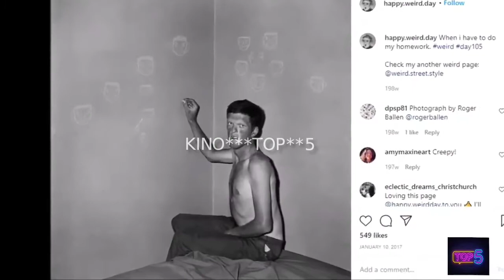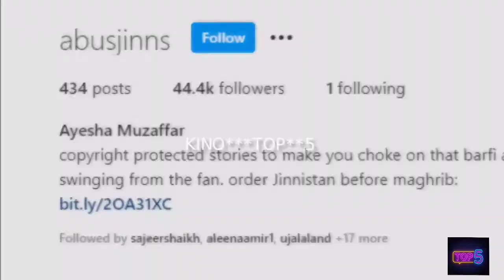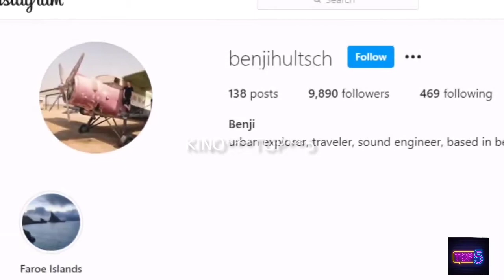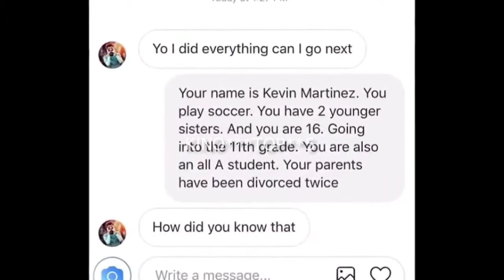Mysterious😬 Instagram Accounts That Will Give you Chills انسٹاگرام کے حیران کر دینے والے اکاؤنٹس 😳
No views

1

0

Save

Report

Kiran Ilyas

MysteriousInstagram horrorAccounts dangerousaccounts kino***Top**5 Instagram is the most used photo and Video sharing Applications with around 1 Billion Users every month. In this Video I will tell you about 6 of the most mysterious accounts on Instagram. Then follow these creepy Instagram accounts guaranteed to give you nightmares. benjihultsch. benjihultsch. Luxembourg. ... skull_kid_studio. skull_kid_studio. ... tonydetroit. tonydetroit. ... kylehuculakmkpfx. kylehuculakmkpfx. ... baam_aventures. baam_aventures. ... jamiebettsphoto. jamiebettsphoto. ... mahikerbiker. mahikerbiker. ... hirade. hirade.spend a fair amount of time perusing Instagram, and through a strange web of related profiles, I found myself happening across a variety of accounts that featured creepy content. Maybe it was because of my time searching and writing about a series of bizarre accounts. But regardless of how I stumbled across them, they exist, and they're pretty odd. It's pretty natural for us to be curious about the odd and macabre, and I think that curiosity stems from our desire to explain the unexplainable. Though the truly strange can freak us out, a lot of the content you're about to see is strange because you won't be able to easily explain the contents of them. So let's pique that curiosity of yours.